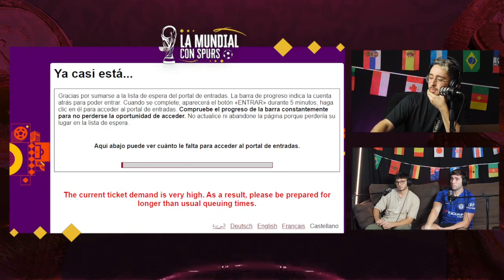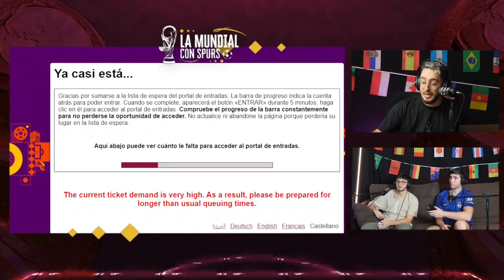CHARLANDO con SPURSITO en LA MUNDIAL QATAR 2022 🏆 MÉXICO, ESPAÑA, EL VIAJE, LOS VASOS...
Spursito me invitó a su programa de Twitch "La Mundial" junto con Kiwi y Alfonso para charlar sobre la Copa del Mundo Qatar 2022 y como estamos viviendo la experiencia en Doha.